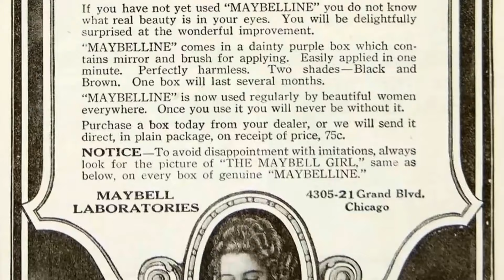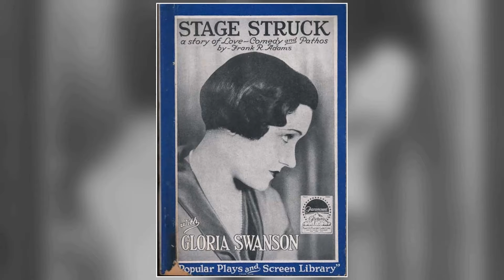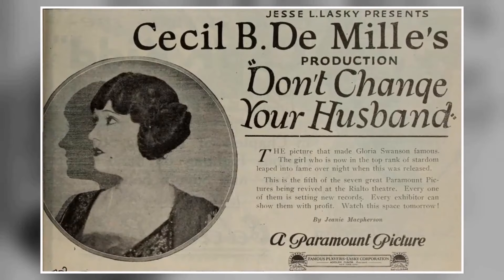These Saucy Images Of Gloria Swanson Leave Little Room for Imagination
Welcome to a time when Hollywood's brightest stars shined like diamonds on the silver screen! 🌟 Today, we honor the legendary Gloria Swanson, whose talents continue to enchant audiences worldwide. 🎥

Join me as we journey through the unforgettable films, touching anecdotes, and enduring impact that make Gloria Swanson an irreplaceable icon of Classic Hollywood.

🎬 Lights, camera, and let's rediscover the magic of Classic Hollywood with Gloria Swanson as our beacon of stardom! ✨🎭
Filmography:
Airport 1975
Killer Bees
The Great Sex War
The Beverly Hillbillies
Ben Casey
My Three Sons
Burke's Law
Dr. Kildare
Straightaway
Nero's Mistress
Hollywood Opening Night
Three for Bedroom C
Sunset Blvd.
Dear Miss Gloria
Father Takes a Wife
Music in the Air
Perfect Understanding
Queen Kelly
Tonight or Never
Indiscreet
What a Widow!
The Trespasser
Sadie Thompson
The Love of Sunya
Fine Manners
The Untamed Lady
Stage Struck
The Coast of Folly
Madame Sans-Gêne
Wages of Virtue
Her Love Story
Manhandled
A Society Scandal
The Humming Bird
Zaza
Hollywood
Bluebeard's 8th Wife
Prodigal Daughters
My American Wife
The Impossible Mrs. Bellew
Beyond the Rocks
Her Gilded Cage
Her Husband's Trademark
Don't Tell Everything
Under the Lash
The Affairs of Anatol
The Great Moment
Something to Think About
Why Change Your Wife?
Male and Female
For Better, for Worse
Don't Change Your Husband
Wife or Country
The Secret Code
Shifting Sands
Everywoman's Husband
You Can't Believe Everything
Station Content
Her Decision
Society for Sale
The Pullman Bride
The Sultan's Wife
Whose Baby?
Baseball Madness
Teddy at the Throttle
The Nick of Time Baby
Haystacks and Steeples
The Danger Girl
A Social Cub
Hearts and Sparks
A Dash of Courage
Sunshine
The Broken Pledge
The Romance of an American Duchess
Sweedie Goes to College
The Fable of Elvira and Farina and the Meal Ticket
His New Job
The Ambition of the Baron
The Fable of the Syndicate Lover
At the End of a Perfect Day
The Misjudged Mr. Hartley
The Fable of the Club Girls and the Four Times Veteran
Airport 1975
Killer Bees
The Beverly Hillbillies
Ben Casey
My Three Sons
Burke's Law
Dr. Kildare
Straightaway
Nero's Mistress
Hollywood Opening Night
Sunset Blvd.
Dear Miss Gloria
Perfect Understanding
Queen Kelly
Tonight or Never
Indiscreet
What a Widow!
The Trespasser
Sadie Thompson
Fine Manners
The Untamed Lady
Stage Struck
Madame Sans-Gêne
Wages of Virtue
Her Love Story
Manhandled
A Society Scandal
The Humming Bird
Zaza
Hollywood
Bluebeard's 8th Wife
Prodigal Daughters
My American Wife
Beyond the Rocks
Her Gilded Cage
Her Husband's Trademark
Don't Tell Everything
Under the Lash
The Great Moment
Male and Female
Wife or Country
The Secret Code
Shifting Sands
Everywoman's Husband
Station Content
Her Decision
Society for Sale
The Pullman Bride
The Sultan's Wife
Whose Baby?
Baseball Madness
Haystacks and Steeples
The Danger Girl
A Social Cub
Hearts and Sparks
Sunshine
The Broken Pledge
His New Job
Airport 1975
Killer Bees
The Beverly Hillbillies
Ben Casey
My Three Sons
Burke's Law
Dr. Kildare
Straightaway
Nero's Mistress
Hollywood Opening Night
Sunset Blvd.
Dear Miss Gloria
Perfect Understanding
Queen Kelly
Tonight or Never
Indiscreet
What a Widow!
The Trespasser
Sadie Thompson
Fine Manners
The Untamed Lady
Stage Struck
Madame Sans-Gêne
Wages of Virtue
Her Love Story
Manhandled
A Society Scandal
The Humming Bird
Zaza
Hollywood
Bluebeard's 8th Wife
Prodigal Daughters
My American Wife
Beyond the Rocks
Her Gilded Cage
Her Husband's Trademark
Don't Tell Everything
Under the Lash
The Great Moment
Male and Female
Wife or Country
The Secret Code
Shifting Sands
Everywoman's Husband